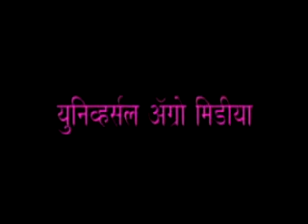किसान भाईओ कों अमीर बनाने के कामयाब तरीके। M.S.Patil